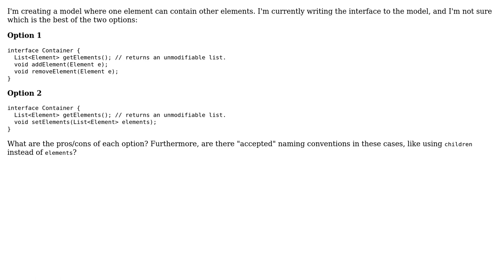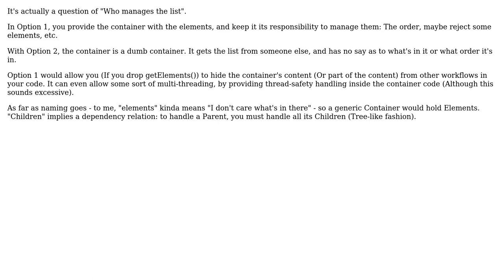Pros/Cons for getter and setters of collections (2 Solutions!!)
Pros/Cons for getter and setters of collections

With thanks & praise to God, and with thanks to the many people who have made this project possible! | Content (except music & images) licensed under CC BY-SA | Music | Images & others | With thanks to user vainolo user p.s.w.g user aviv and the Stack Exchange Network Trademarks are property of their respective owners. You are responsible for your own actions.